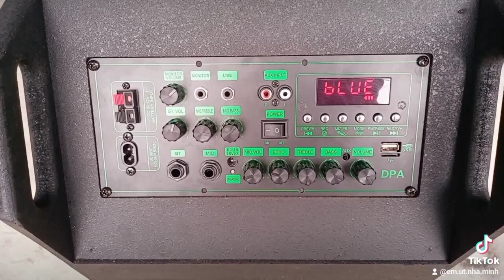LOA KÉO 2.5 TẤC ĐÔI LIVESTREAM KARAOKE HAY CÓ CHỐNG HÚ, BASS ĐÁNH MẠNH ÂM THANH HAY CÔNG SUẤT 250W